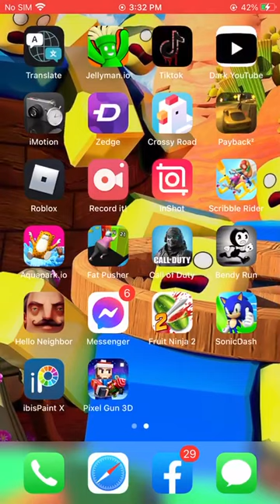Minecraft fortnite?!?!? Playing pixel gun 3D!!